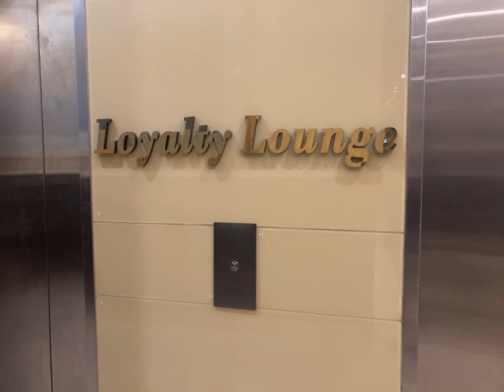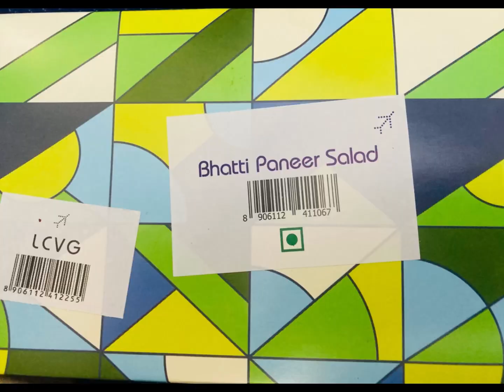Mumbai To Singapore| Indigo 6E | Loyalty Lounge|Mumbai Duty Free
Hey Travel Tribe! ✈️ Ready to embark on a mesmerizing journey through the night vibes of Mumbai International Airport T2? 🌙 A special focus on the exclusive Loyalty Lounge! 🤩✨ & Glimpse of the in-flight meal.

Lounge: Free [3 star Service]
Flight: 23500 INR Per Person Return Journey [Low Cost Carrier]

🌌 Experience the Enchantment: Dive into the enchanting world of Mumbai Airport T2 as it transforms into a dazzling spectacle under the night sky. The twinkling lights, the hustle, and the sheer energy of this bustling hub create an atmosphere like no other! 🌟

🌆 City That Never Sleeps: Mumbai truly comes alive at night, and the airport is no exception. The bustling activity, the hum of engines, and the anticipation of journeys make the nighttime at T2 truly magical. 🌟

🍸 Exclusive Access: Loyalty Lounge: Get ready for an exclusive peek into the lap of luxury – the Loyalty Lounge at Mumbai Airport T2! 🍾✨ Imagine a haven where comfort meets sophistication, where every detail is meticulously curated for the discerning traveler. 👑

📸 Capturing the Night Sky: We'll capture the stunning architecture of T2 against the backdrop of the Mumbai skyline. 📷 The play of lights and shadows creates a visual masterpiece that's simply Instagram-worthy! 🌃📸

🍹 Lounge Life at Night: Let's step into the Loyalty Lounge, where the night takes on a whole new level of elegance. 🌙✨ Sip on a unlimited soft and hot drinks, unwind in plush seating, and savor the serenity that comes with exclusive access. 🍹💆‍♂️

🚁 Ready for Takeoff: Whether you're a frequent flier or an armchair adventurer, this video is your ticket to a night filled with wonder and sophistication. ✈️✨ Buckle up for a visual treat that will leave you with a serious case of wanderlust! 🌍🔥

🍔 Delicious Onboard Meals: Enjoy the glimpse of what was served in the in-flight meal. It was delicious. I chose meal of the day but paneer meal, chicken meal was available too.

🛎️✨ More travel tales, insider tips, and exclusive lounge experiences are coming your way. 🌟

Join me on this virtual journey through the night at Mumbai Airport T2 – where luxury meets the allure of the unknown! 🌌🌠 Are you ready to be captivated? Let's soar together! 🚀💫